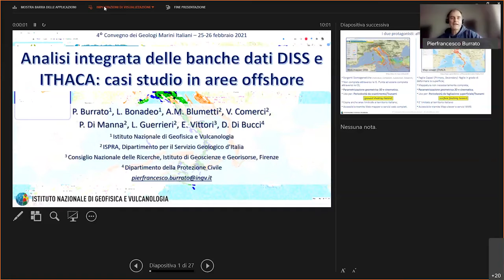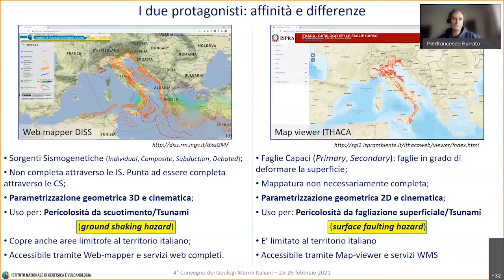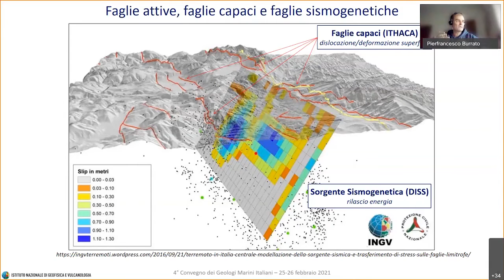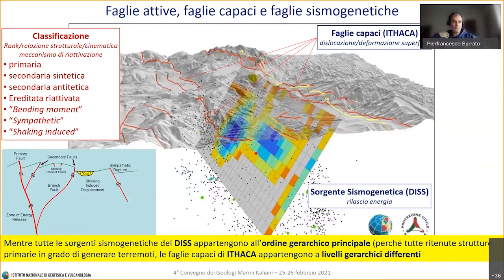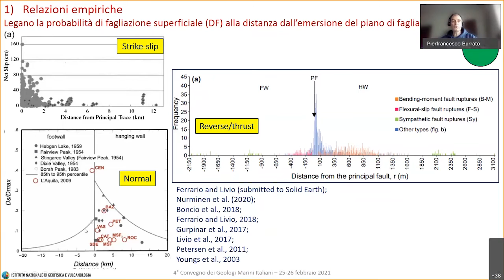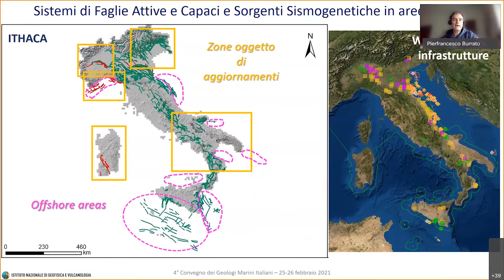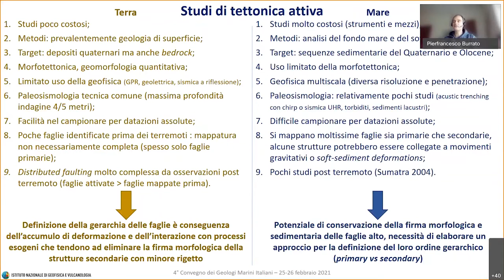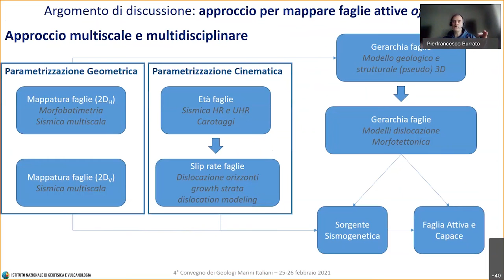Burrato et al - Analisi integrata delle banche dati DISS e ITHACA: casi studio in aree offshore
Presentazione tenuta il 26 febbraio 2021 del lavoro dal titolo "Analisi integrata delle banche dati DISS e ITHACA: casi studio in aree offshore" per il Quarto convegno dei geologi marini in Italia.